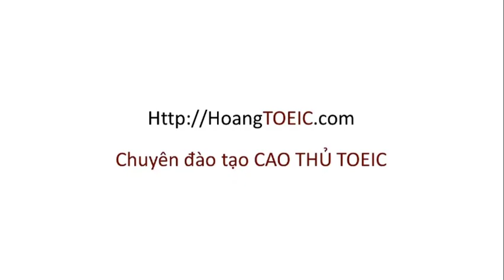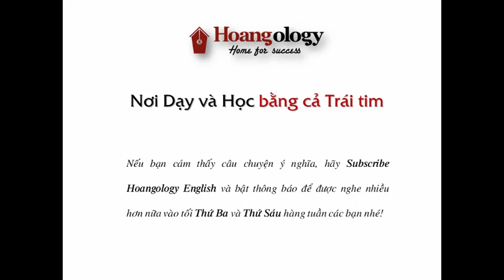KỸ NĂNG GIẢI QUYẾT VẤN ĐỀ | CHUYỆN KỂ OLOGY - PHẦN 96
Có thể nói một trong những kỹ năng quan trọng nhất ở trong công việc và đời sống đó chính là kỹ năng giải quyết vấn đề, có lẽ bởi vì chúng ta thường xuyên gặp phải những vấn đề, rào cản khiến mình không thể đạt được mục tiêu. Vậy làm sao để có được kỹ năng tháo gỡ những vấn đề, rào cản này đây?
Hãy cùng lắng nghe câu chuyện và comment điều bạn tâm đắc dưới Video này nhé!
[0:00:00] Chủ động thực hành giải quyết vấn đề
[0:06:54] Nếu vấn đề vượt quá tầm hiểu biết?
[0:19:15] Điều quan trọng nhất.